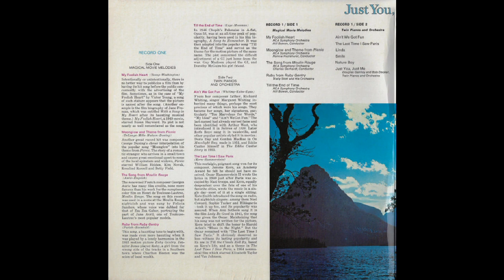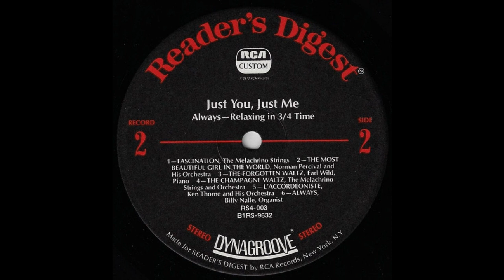THE CHAMPAGNE WALTZ (Oakland/Drake/Conrad) Melachrino Strings & Orchestra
The song 'The Champagne Waltz' was written by Ben Oakland, Milton Drake and Con Conrad.
A popular version of the day was by Lloyd Mumm and His Starlight Roof Orchestra.
This performance is by the Melachrino Strings and Orchestra from a Reader's Digest 4-disc collection titled Just You, Just Me. Record 2 is Always-Relaxing in 3/4 Time (RD4=003)
The set was issued in 1972 (RD4-003)